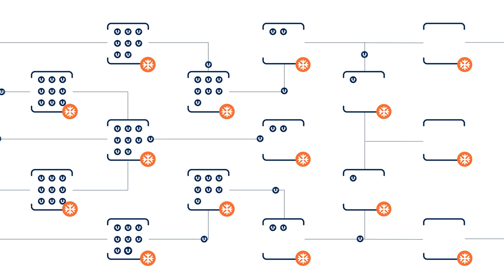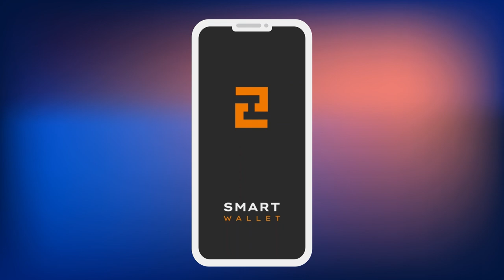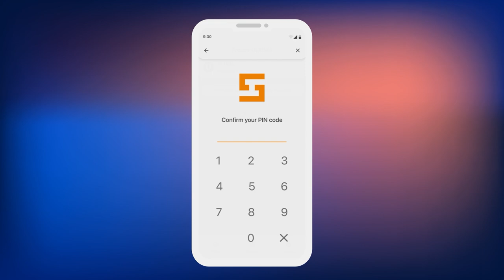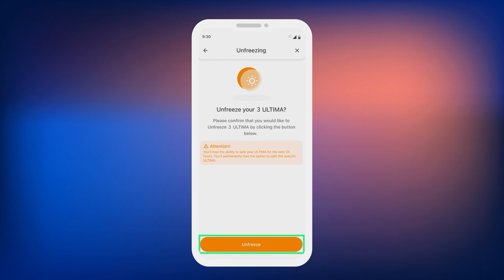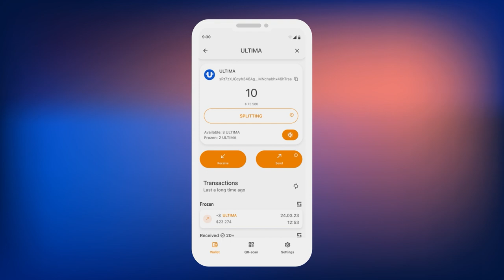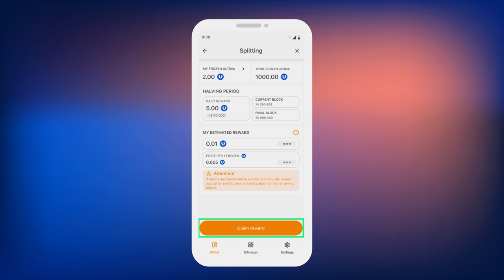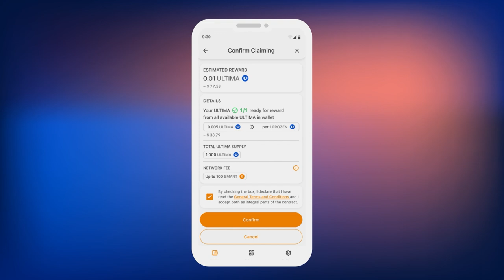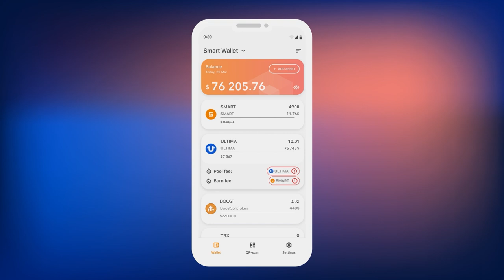ULTIMA আল্টিমা পুলের সাথে কীভাবে করে কাজ করবেন।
এই নির্দেশিকায়, আমরা আপনাকে বলবো যে, কীভাবে করে ULTIMA আল্টিমা পুলে ULTIMA আল্টিমা হিমায়িত বা ফ্রোজেন করা যায়, ও সেগুলিকে আনফ্রিজ করা যায় এবং কীভাবে করে দৈনিক পুরস্কারগুলোকে পাওয়া শুরু করা যায়।

ULTIMA আল্টিমা পুলটি হলো ULTIMA আল্টিমা ইকোসিস্টেমের একটি নতুন পুল এবং পণ্যের ইতিহাসে প্রথম পুল, যার অংশগ্রহণকারীরা তাঁদের ULTIMA আল্টিমা হিমায়িত বা ফ্রোজেন করার জন্যে পুরস্কার হিসাবে নতুন ULTIMA আল্টিমা টোকেনগুলোকে পেতে সক্ষম হবে৷ এই পুলে অংশগ্রহণ করার জন্যে, আপনাকে লাইসেন্স বা চুক্তির মাধ্যমে কন্ট্র্যাকটিকে কেনার দরকার নেই: আপনাকে শুধুমাত্র কয়েকটি ক্লিকেই আপনার SMART WALLET-স্মার্ট ওয়ালেটে আপনার ULTIMA আল্টিমা টোকেনগুলিকে ফ্রিজ করতে হবে৷

এই ভিডিওতে আমরা আপনাকে দেখাবো যে, কিভাবে করে এটিকে করতে হয়ে থাকে।

আপনি যদি ULTIMA আল্টিমা সম্পর্কে আরোও বিস্তারিত তথ্যাবলীসমূহ জানতে চাঁন, তাহলে সামাজিক বা স্যোশাল নেটওয়ার্কগুলিতে আমাদেরকে অনুসরণ করুন।